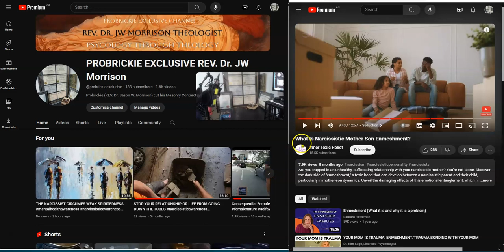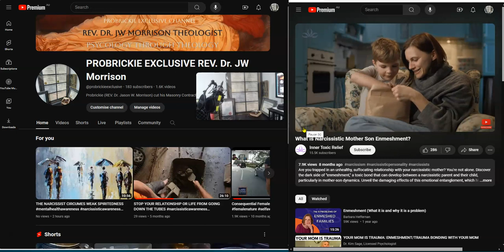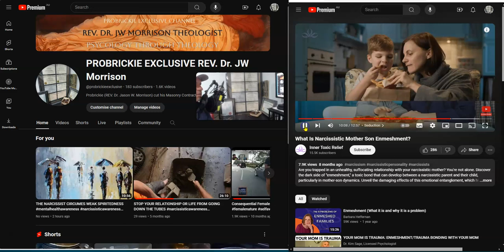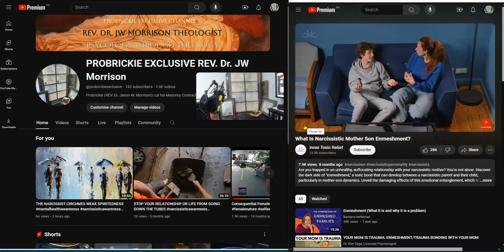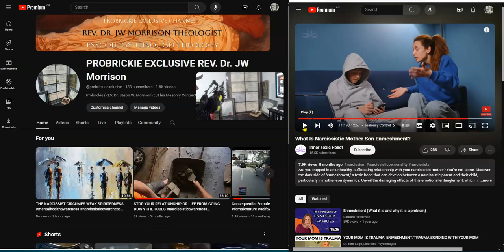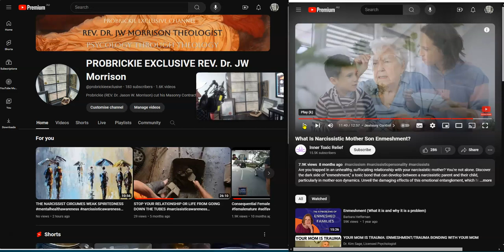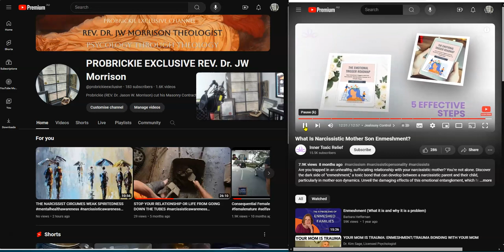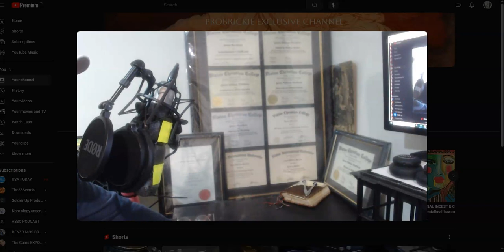COVERT EMOTIONAL INCEST & ITS MATRIX (3)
For access to my 120 Lesson Self Study Christian Foundation Course send an email to or you can watch the course through the PROTHEOLOGIST channel.